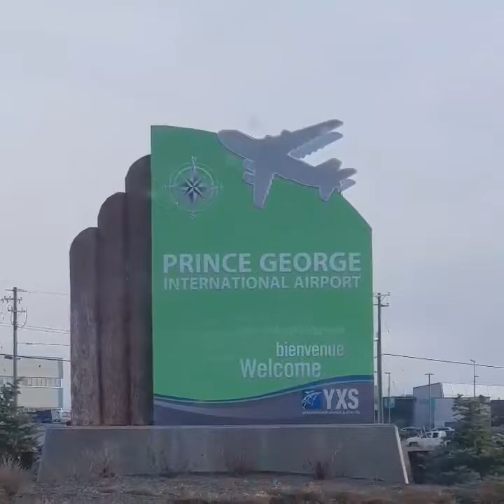College of New Caledonia - Prince George, British Columbia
We've recently visited Prince George and we enjoyed our visit! A small, quiet and friendly city in BC. Lots of developments and constructions ongoing. Plenty of Job. A good place to study, work and live.

College of New Caledonia offers different programs for International Students. for Free Online Assessment!